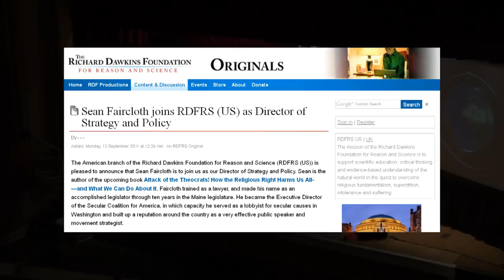Sean Faircloth (1of2) of the Richard Dawkins Foundation @ EKU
The American branch of the Richard Dawkins Foundation for Reason and Science (RDFRS (US)) is pleased to announce that Sean Faircloth is to join us as our Director of Strategy and Policy. Sean is the author of the upcoming book Attack of the Theocrats! How the Religious Right Harms Us All- —and What We Can Do About It. Faircloth trained as a lawyer, and made his name as an accomplished legislator through ten years in the Maine legislature. He became the Executive Director of the Secular Coalition for America, in which capacity he served as a lobbyist for secular causes in Washington and built up a reputation around the country as a very effective public speaker and movement strategist.